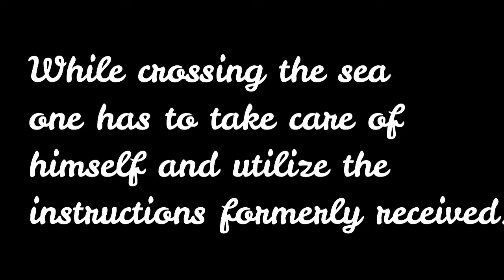Everyone Has to Fly Their Own Plane // Srila Prabhupada // SB 1.15.50 Purport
"When flying an airplane, one cannot take care of other planes. Everyone has to take care of his own plane, and if there is any danger, no other plane can help another in that condition. Similarly, at the end of life, when one has to go back home, back to Godhead, everyone has to take care of himself without help rendered by another. The help is, however, offered on the ground before flying in space. Similarly, the spiritual master, the father, the mother, the relatives, the husband and others can all render help during one's lifetime, but while crossing the sea one has to take care of himself and utilize the instructions formerly received."

(Śrīmad-Bhāgavatam 1.15.50, Purport)